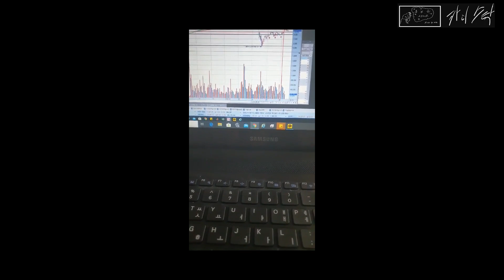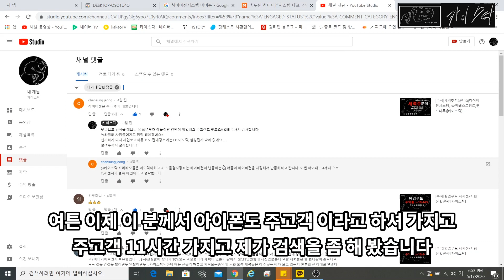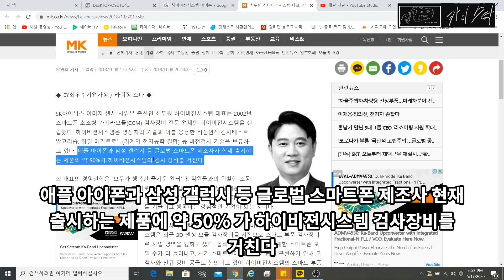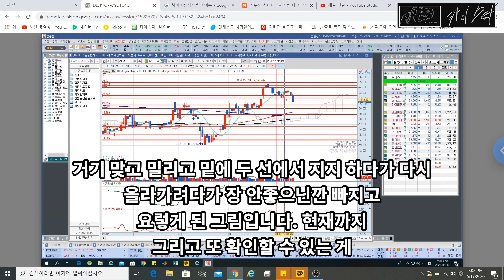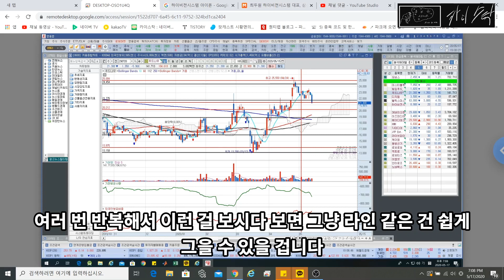[주식]푸드나무 지지선/저항선 [카이스탁]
안녕하세요
주식 연구하는 카이스트생 카이스탁입니다.

오늘은 푸드나무 지지선/저항선 중요라인 정리 해볼게요~